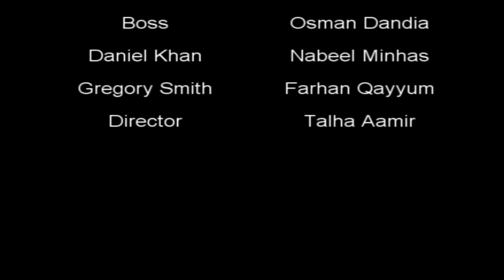Black and White Stripes Part 2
Video I made a looooooooooong time ago for a high school class.